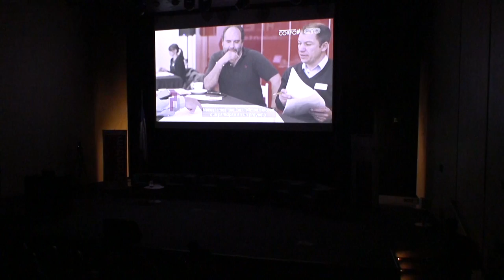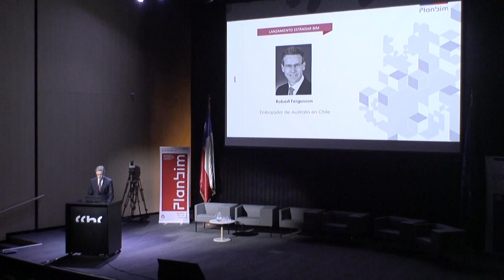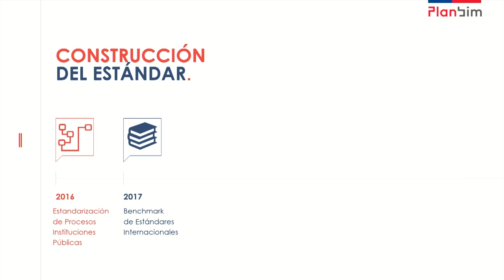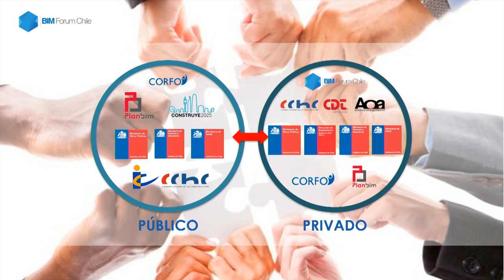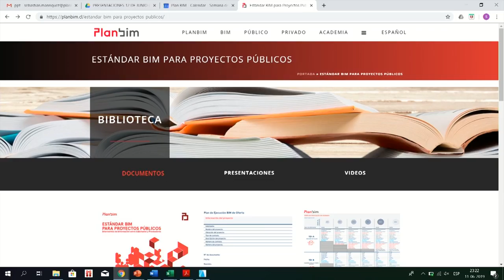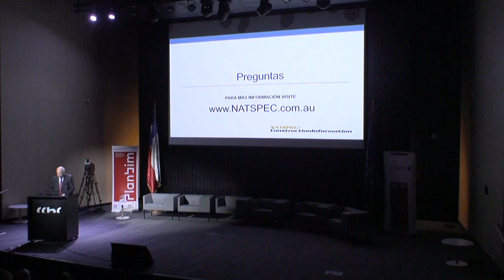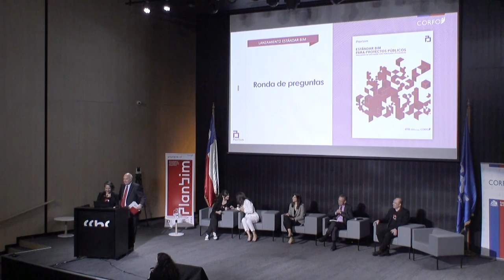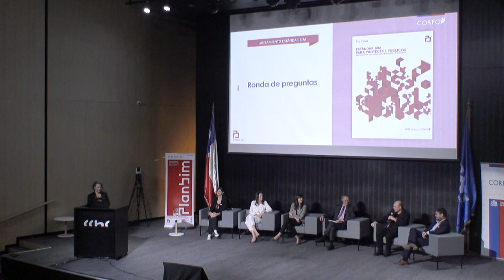Seminario Internacional Lanzamiento Estándar BIM para Proyectos Públicos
El objetivo de este evento es difundir con todos los actores de la industria de la construcción, la publicación del Estándar BIM para Proyectos Públicos: Intercambio de Información entre Mandantes y Oferentes.